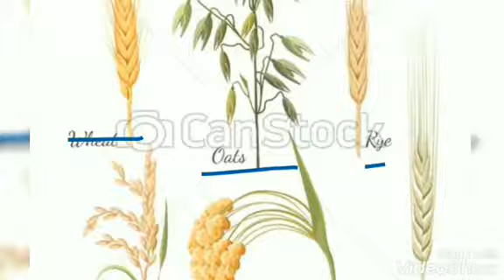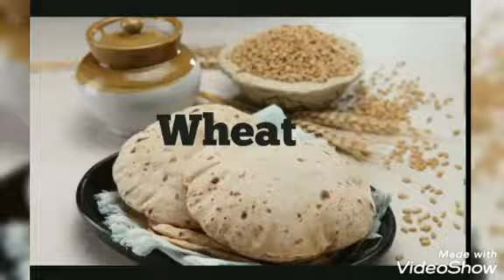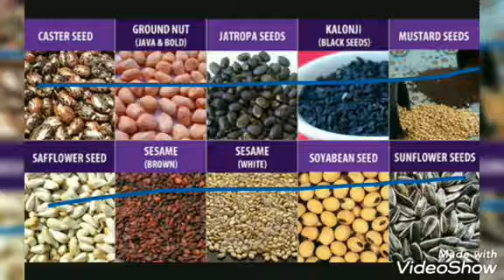EVS | Class-4 | Chapter - 9.1 | Our Food